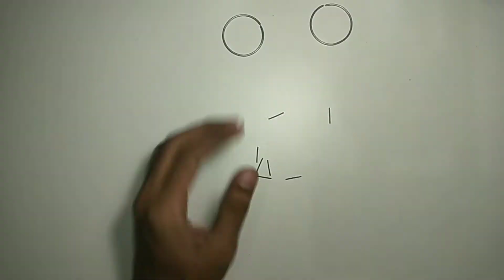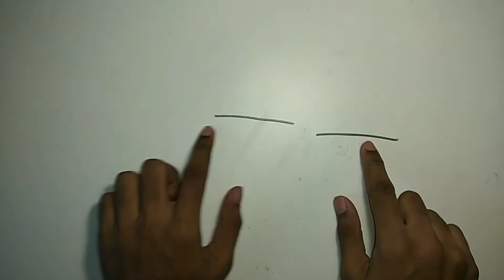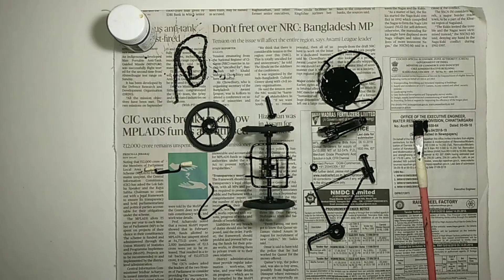Homemade Mini cycle/No machines required